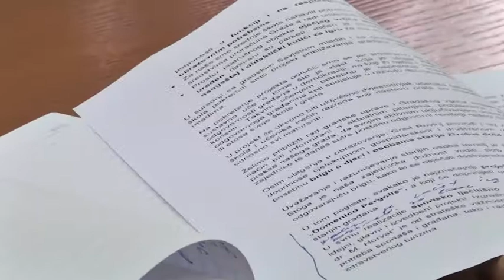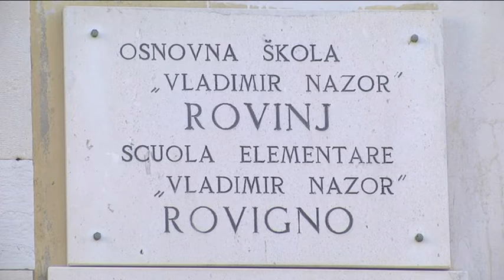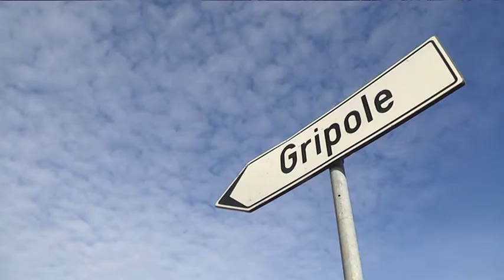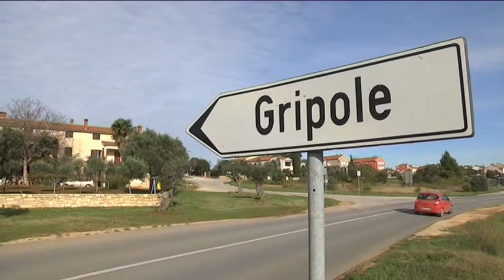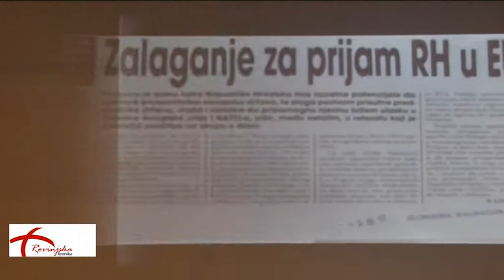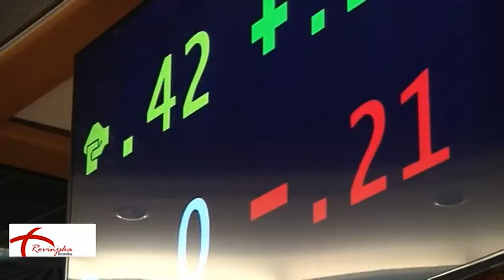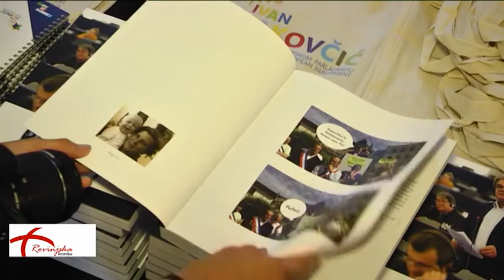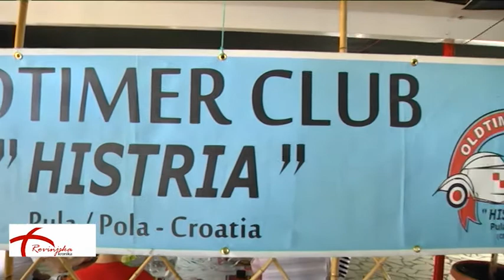Rovinjska kronika 14.07.2019.